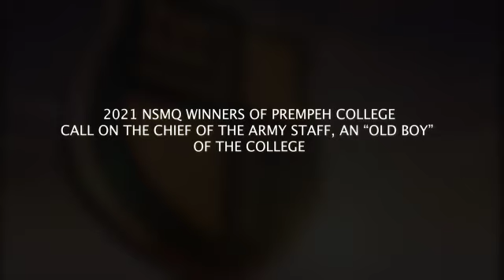PREMPEH COLLEGE - NSMQ 2021 CHAMPIONS, CALL MAJ GEN OPPONG-PEPRAH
PREMPEH COLLEGE DELEGATION - NSMQ 2021 CHAMPIONS, CALL ON MAJ GEN OPPONG-PEPRAH, AN AMANFOƆ, AT THE GHANA ARMY HQ